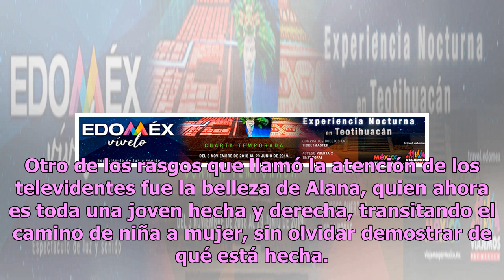Ganadora de MasterChef Junior reaparece y sorprende a todos con su belleza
MasterChef, una de las emisiones gastronómicas en México, da mucho de qué hablar por las acciones que realizan los concursantes y esta vez es momento de platicar sobre una de las estrellas de la emisión infantil. Nos referimos con esto a la ganadora Alana. Todo comenzó cuando se llevó a cabo un espe...